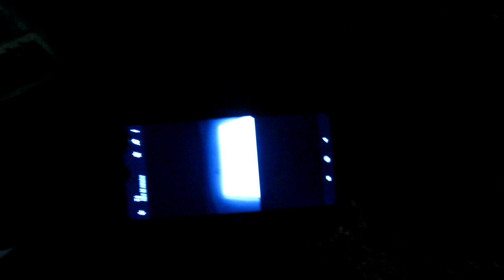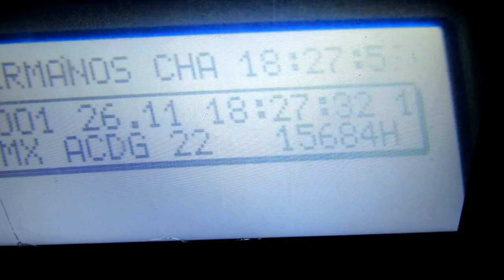Sem19, 2da Sem para el Derby Pichones 2022, Noviembre (Sáb26)